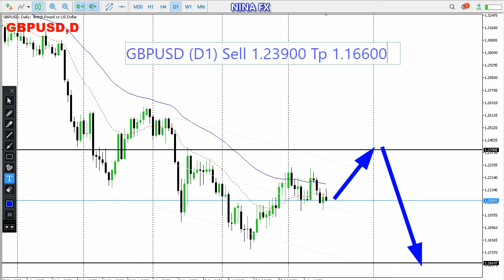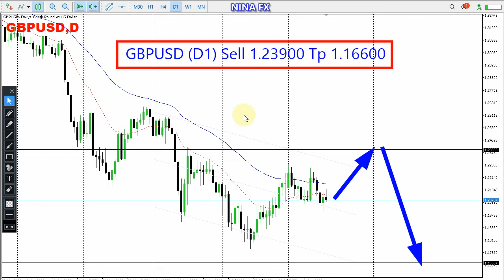GBP USD Technical Analysis for August 18, 2022 by Nina Fx